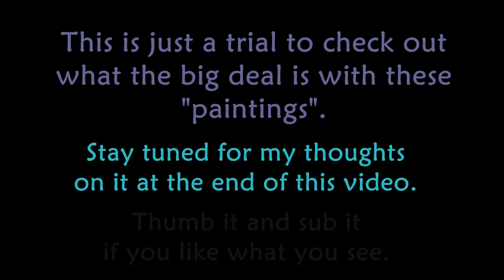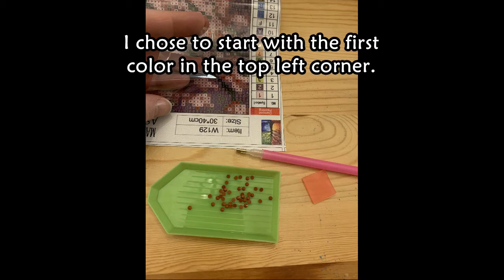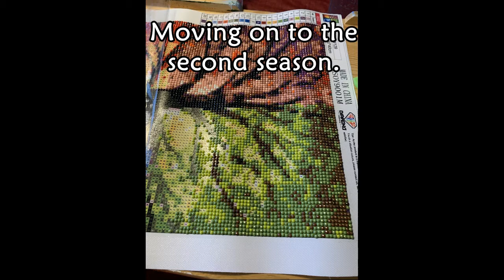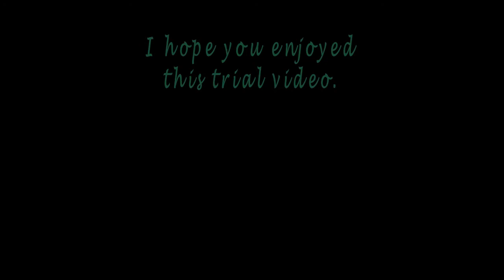5D Diamond Painting Trial - The Four Seasons Tree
This is a trial video to see what all the excitement is with these 5D Diamond Paintings. It was my first experience with one of these types of paintings. The diamond beads were easy to work with and I was able to do the whole image using very little of the drill glue that was included.

My image was 11.8" X 15.7".  I had more then enough of each color of diamond, but not enough of the zip-lock bags.  They could have included more of those.

I will definitely be buying more of these in the future.  I just have to figure out how to mount them on a canvas or put them in a frame now. Perhaps I'll save that for an upcoming video.